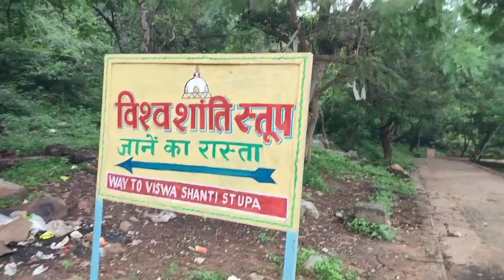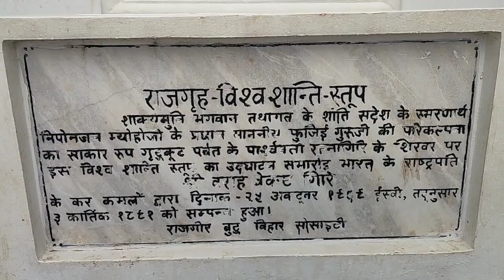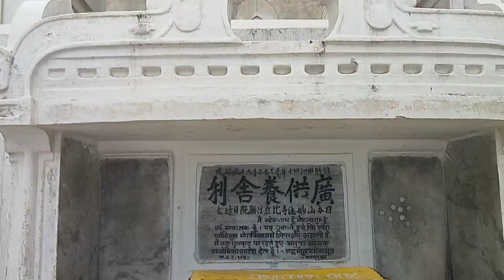10 km चढ़ाई पर हुए बुद्ध के दर्शन राजगीर , नालन्दा (विहार)